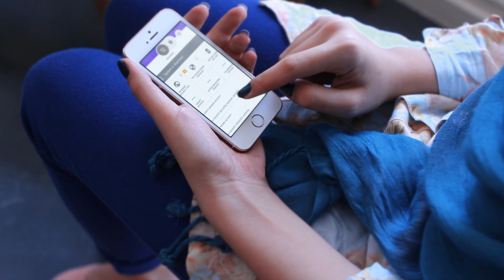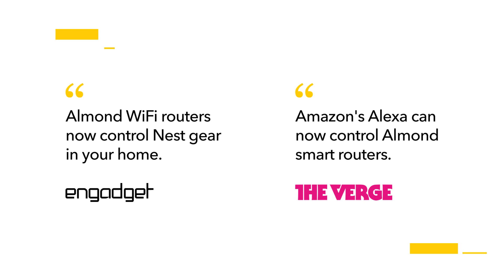Almond Guard: Self Arming Home Security System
Securifi combined years of expertise in WiFi and Smart Home to bring you Almond Guard, an intelligent and affordable total security system.

Almond Guard utilizes multiple signals such as Wi-Fi, GPS, ZigBee and cellular from your family members’ devices to intelligently arm and disarm your home at the right times.

It’s also the first home security system to integrate cyber security, protecting your smart devices from hackers and giving your family total security.